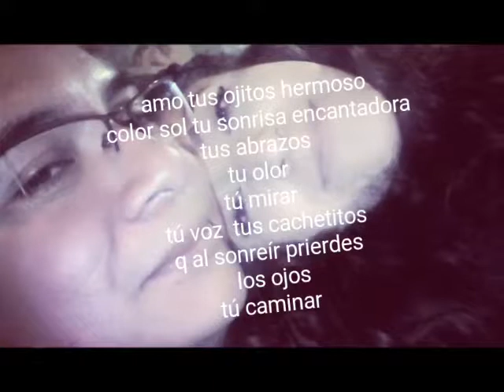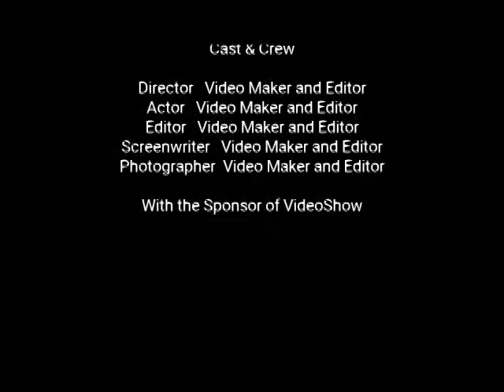Izi y dan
Aniversario no.6